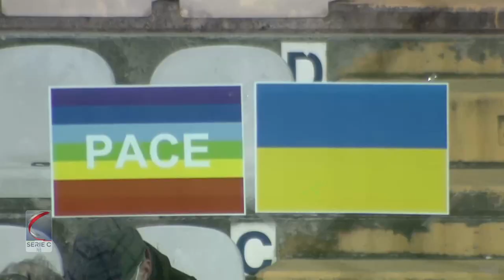Modena - Pescara 1-0